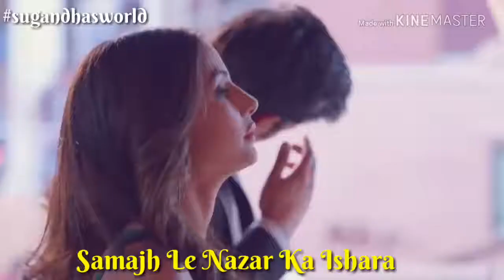Romantic new whatsapp status,New WhatsApp Status Video,Romantic whatsapp status,WhatsApp Status